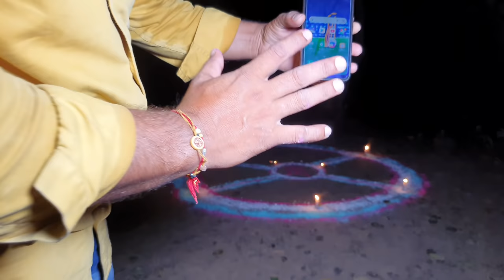कर्ण पिशाचिनी साधना - पिशाचिनी का भयानक रूप सामने आ गया - ek raaj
▪️Hello dosto aaj ki is video me ham ek aise sadhana ko karne wale jiska naam hai karnpishachini video bahut kamal ki hai

You should not rely upon the information in the video as a basis for making any decisions. Whilst we try to keep the information up to date and accurate, channel makes no claim of any kind about accuracy , reliability, suitability or availability with respect to the videos, locations or any related content contained on ek raaj channel for any purpose. Any reliance you place on our content such as visiting a w Hounted Place and likewise is not encouraged. Anything you may choose to do with the information obtained from our content would be at your own risk and is not recommended by channel ek raaj . We will not be liable for any potential outcomes that you may encounter.